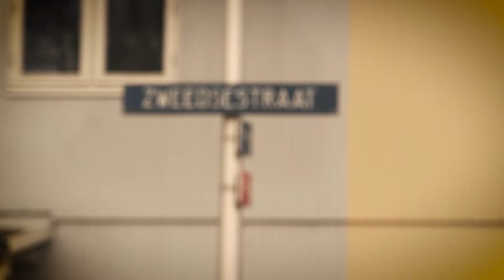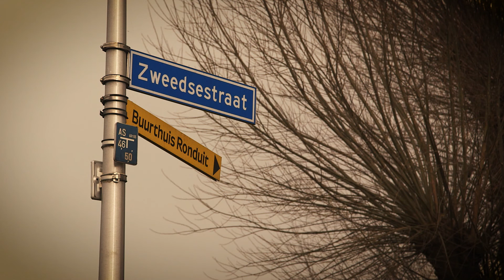Groep mannen dringt verkeerde woning binnen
De schok bij de bewoners is enorm als een groep van zes tot acht mannen op een maandagavond hun woning binnendringt. De overvallers vertrekken als ze beseffen dat ze de verkeerde woning zijn binnengevallen.